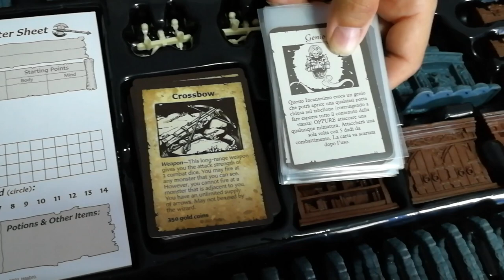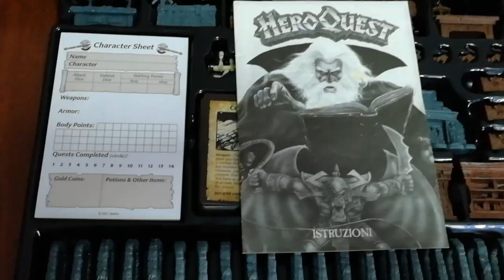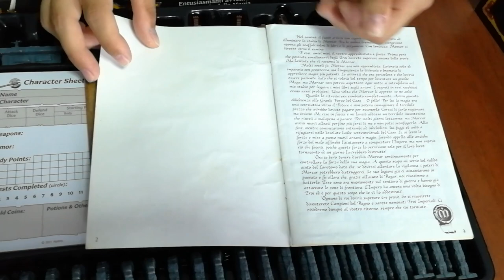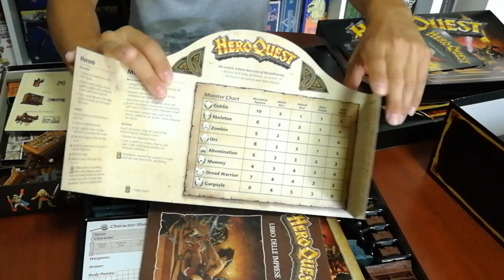Heroquest - Edizioni a confronto